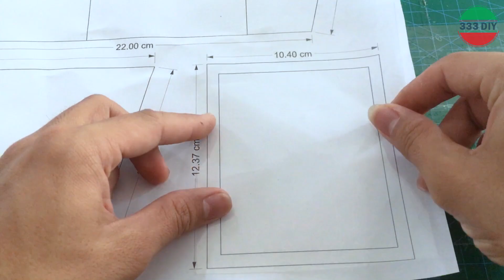DIY Beautiful Home Garden Villa Popsicle Stick Miniature House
In this video, I'll show you how to make:  DIY Beautiful Home Garden Villa Popsicle Stick Miniature House
Amazing diy ideas popsicle stick miniature house for you. It's very cool and awesome looking House.